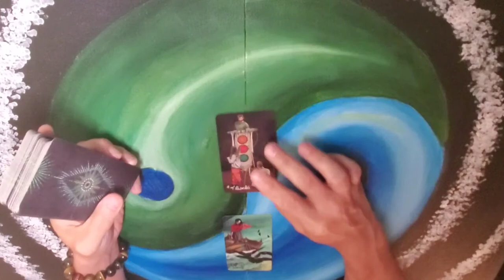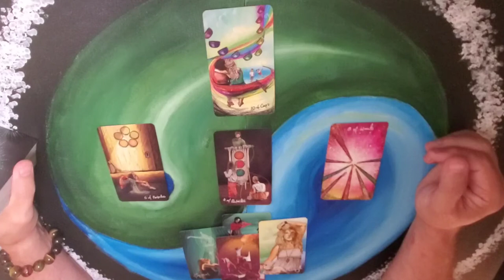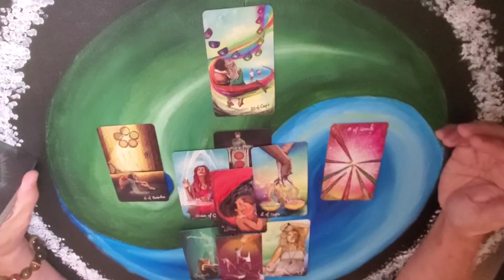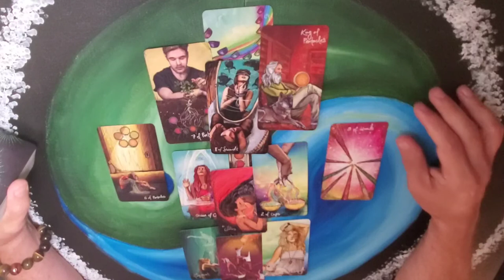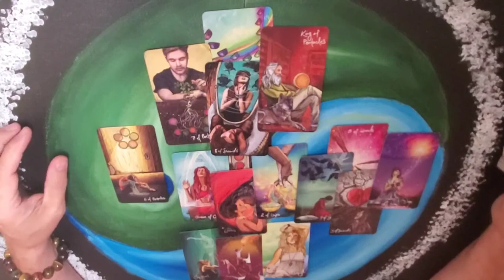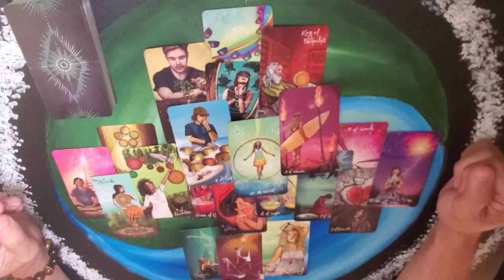Sagittarius - You are more than enough - Aug 16 - 22